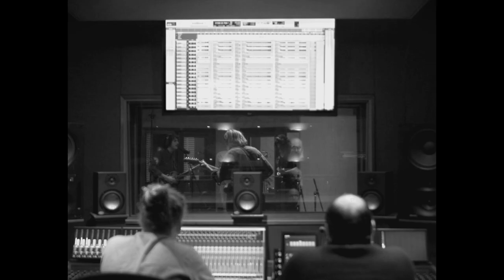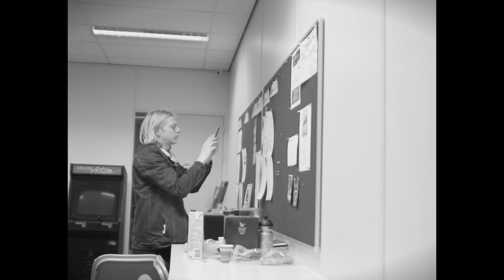PONCHO - Drownin' (SAE institute Amsterdam)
Camera: Boris Marijn
Audio: Fabrizio Hant, Quinten Demaret